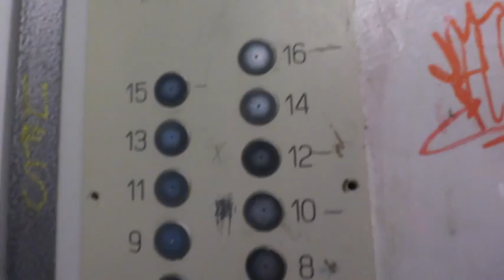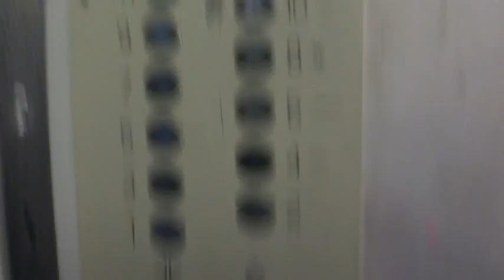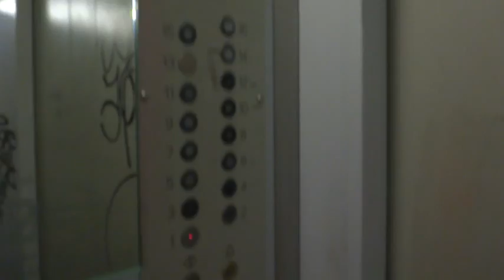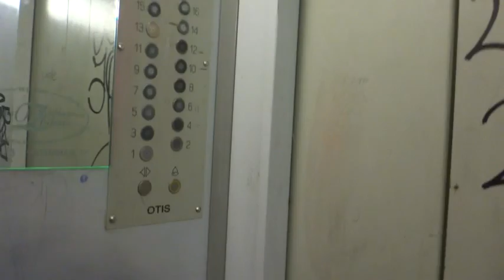Электрические лифты V=1 м-с, грузоподъемность 320, 400 кг (1028)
Новоясеневский проспект, 25/20с1